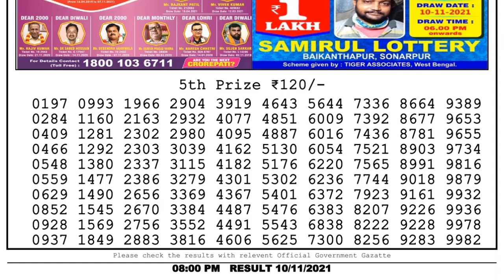Lottery Sambad Night 8pm 10.11.21 Nagaland State Lottery Result